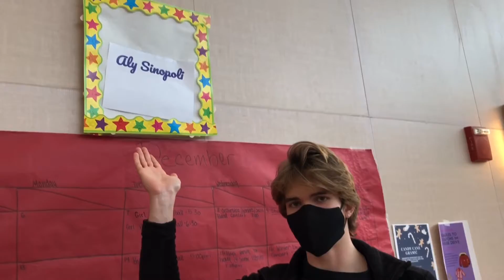Kindness Kevin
A classic L00PdeL00P video in disguise???
Special thanks to the Wimbleham High School for requesting this video to be made.